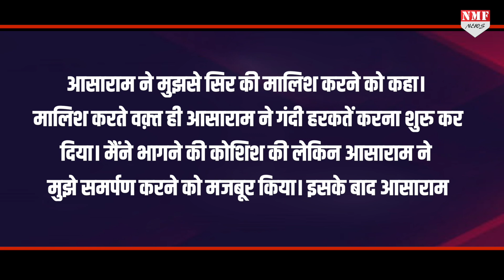आसाराम की बढ़ी मुश्किलें, कोर्ट ने फिर सुनाई आजीवन कारावास की सजा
Namrata
kk